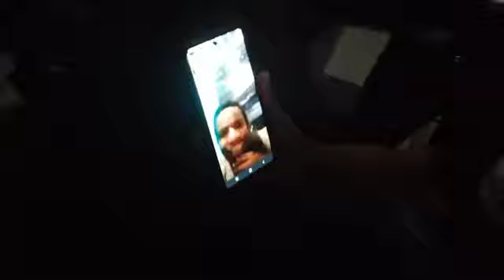Rindu bestie amoy || kita Vicall dia 🤗